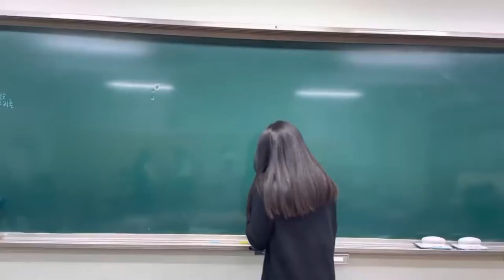Perfect circle ⭕️ 🤩😵‍💫 || cute girl